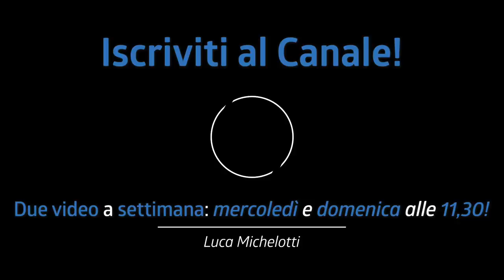Se LE SOTTOVALUTI non HAI CAPITO NULLA!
Ci sono tantissime batteriste donne fortissime! Se le sottovaluti sicuramente non hai capito nulla!
Te lo dimostro!

♬ My gear:
Kits: